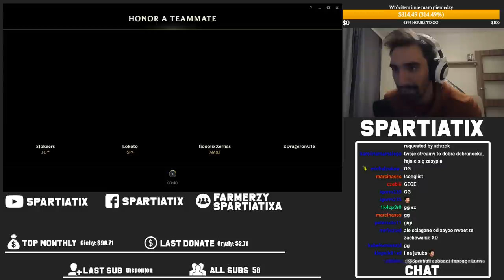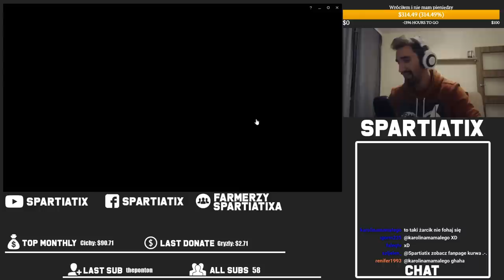KIEDY TWOJE TRAPY ONE SHOTUJĄ, BO JHIN POD AP JEST UNBALANCED zwłaszcza jak ma 1k AP